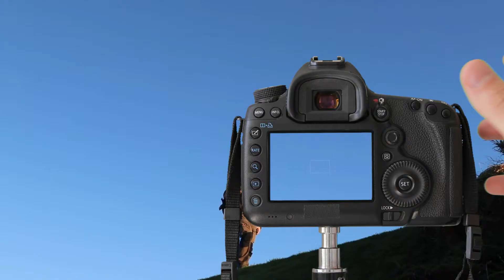INTRO AVX FOTOWALKING (2021)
En marzo de 2021 iniciamos nuestros recorridos para tomar fotografías al aire libre. Inicialmente estarán enmarcadas en el Camino a Santiago. Compartiremos con Uds. parte de la experiencia, los lugares y las personas que nos acompañen o que conozcamos en esta aventura por Galicia (España).